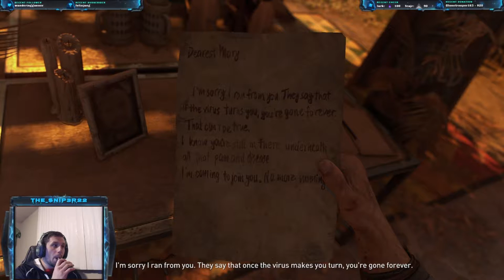Dying Light 2: Lets Play PT 1 The Beginning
Part 1 of our Dying light 2 Lets play!